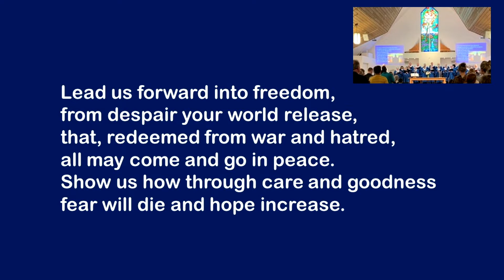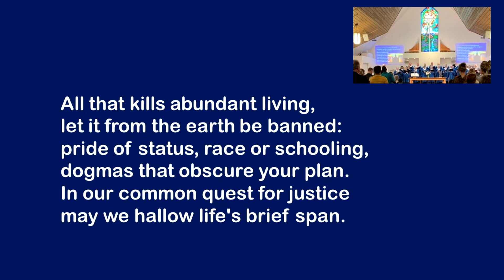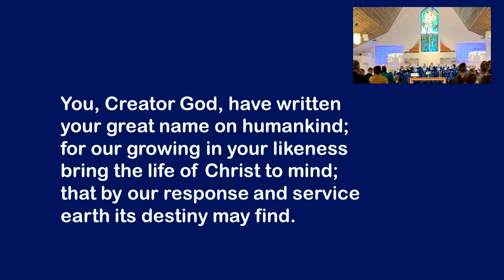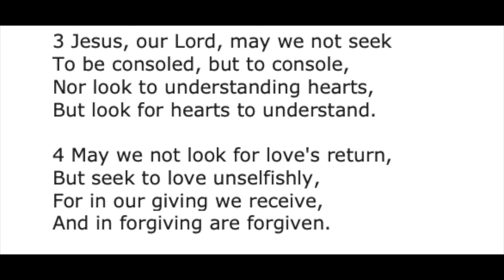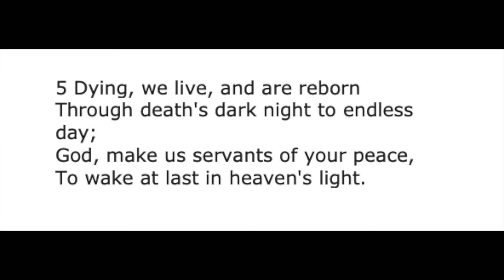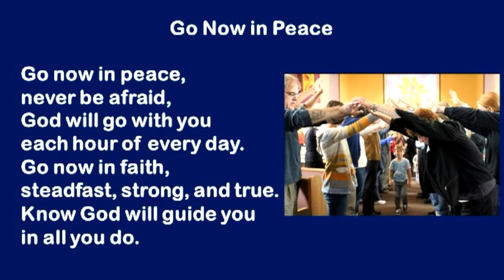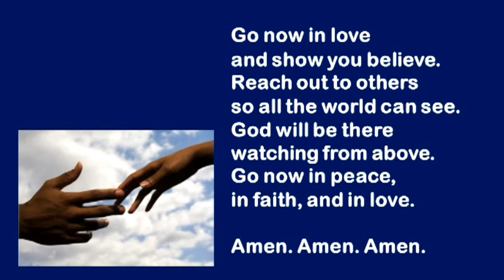Maple Grove United Church - Nov.7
Copyright nov 7
It also contains Public Domain Materials